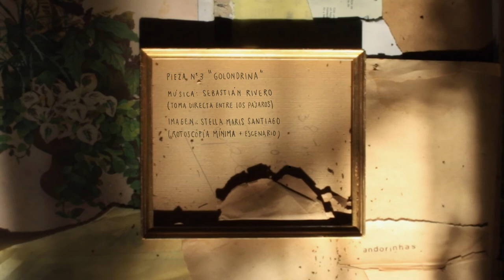Pieza N•3 | Golondrina : Serie animación experimental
Nana de los pájaros, de las abuelas con nombre de flor.
Susurro de caracola,
espada de madera.
Vinimos hasta el puerto con nuestros poemas. .
Arena del tiempo,
café de la media tarde
Otra escena en los parajes del viento.
Día de lluvia,
refugio de candil.
Pieza N•3 | Golondrina.
_ Dedicada a les abueis.